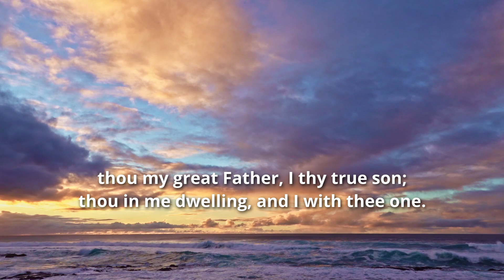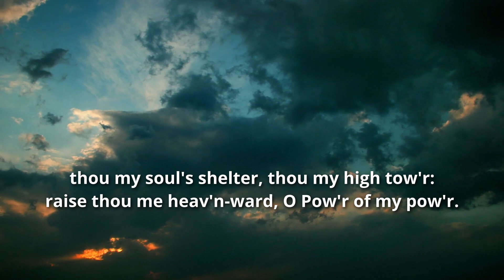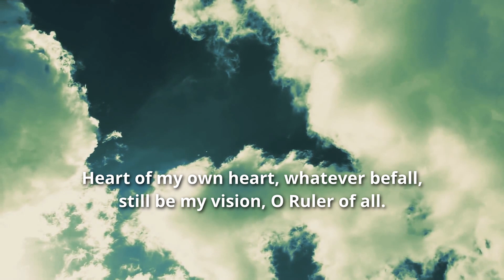Be Thou My Vision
Hymn was written by Mary E. Byrne

Mary Elizabeth Byrne, M.A. (July 2, 1880 - January 19, 1931) was born in Ireland.

She translated the Old Irish Hymn into English in 1905.